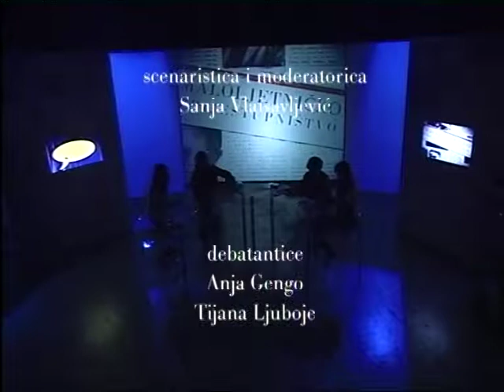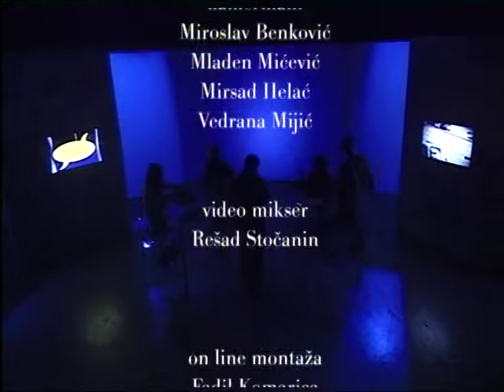Maloljetnička delinkvencija pravosuđe i policija 4